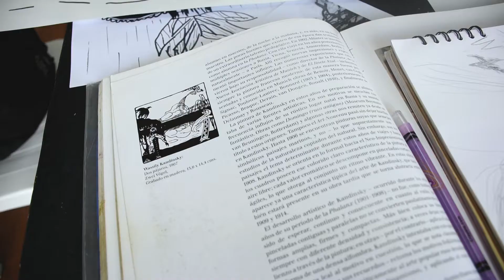Artes Especiales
Mira aquí cómo se forman estos nuevos artistas y demuestran que el arte no tiene fronteras